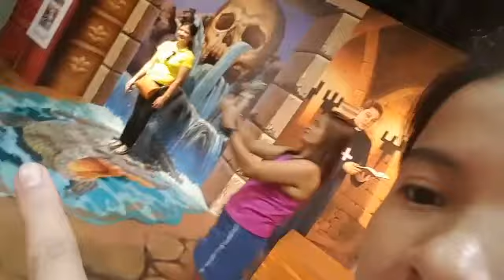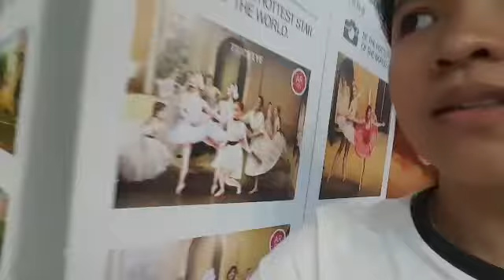EYETRICK MUSEUM in Singapore ||OFW the explorer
Making this vedios,
for the people who have been yet come.
It was amazing to experience.
Just enjoy life. Life without craziness is too boring.Perfection is boring. If a face doesn't have mistakes, it's nothing.
Exploring around is my happiness.